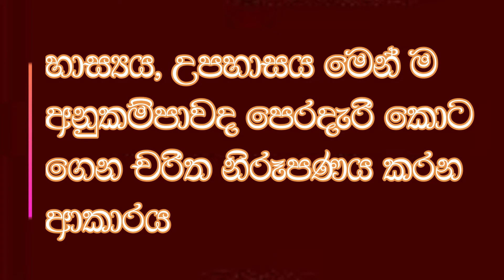උග්ගසේන නම් සිටුපුත්හුගේ වස්තුව - විචාර ප්‍රශ්න සඳහා පිළිතුරු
සමාරා රණසිංහ
10/11 සිංහල සාහිත්‍යය